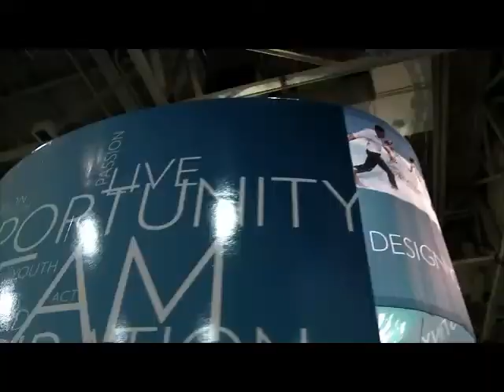Nu Skin 2011 Global Convention Highlights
NZW8571066

1. (choose your country)

2. Select Become a NU SKIN Distributor.

3. Select Account type Individual Distributor Account

5. Purchase all the products you want.

Listen to users of the Nu Skin Galvanic Spa II as they relate their experiences after using the ageLOC gels.

Nu Skin's scientific leadership in both skin care and nutrition establishes Nu Skin as a premier anti-aging company, evidenced in its unique ageLOC™ approach and flagship products.

Nu Skin Enterprises, Inc. demonstrates its tradition of innovation through its comprehensive anti-aging product portfolio, independent business opportunity and corporate social responsibility initiatives.

The company's anti-aging products feature the new ageLOC portfolio of skin care products including ageLOC Future Serum and the ageLOC Edition Galvanic Spa® System II, as well as Tru Face® Essence Ultra and LifePak® Nano.

A global direct selling company, Nu Skin was founded in 1984 and currently operates in 50 markets worldwide and has more than 800,000 independent distributors.
Nu Skin is traded on the New York Stock Exchange under the symbol "NUS."

Amazing Results!!!
Galvanic Spa has a 90 day money back guarantee!

Some Restrictions Apply To receive wholesale pricing(Discount of 30% up to 40% on all products)

Now you have a choice...

I recommend all ageLOC products including the popular ageLOC Galvanic Spa.